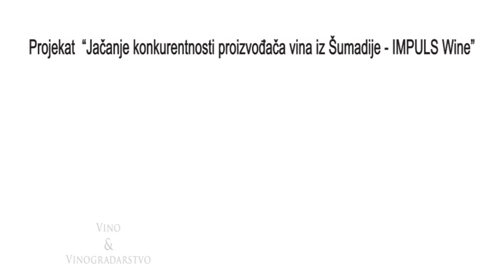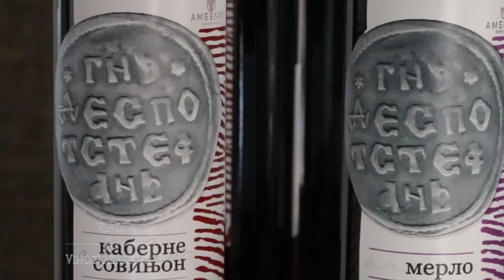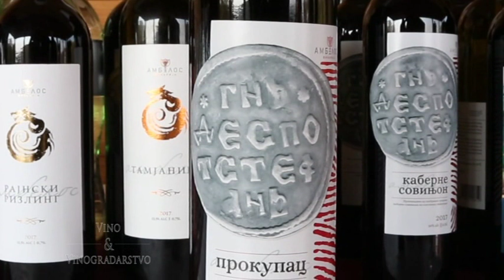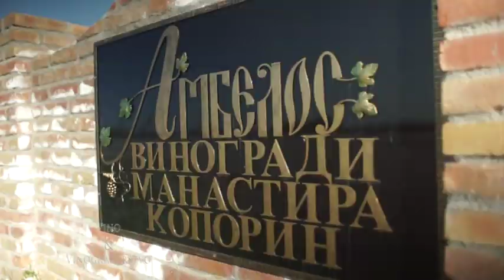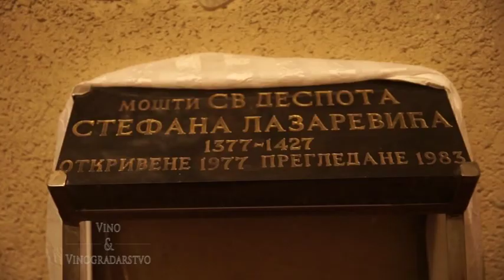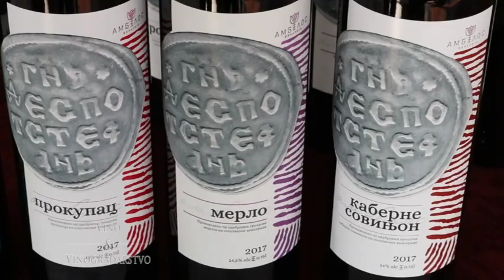Vinarija Ambelos - prilog iz 2019.